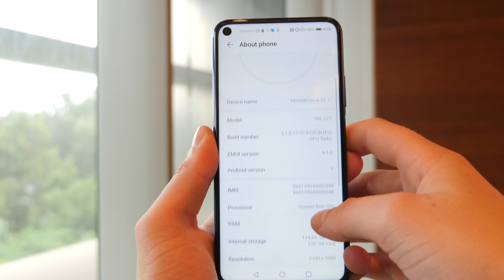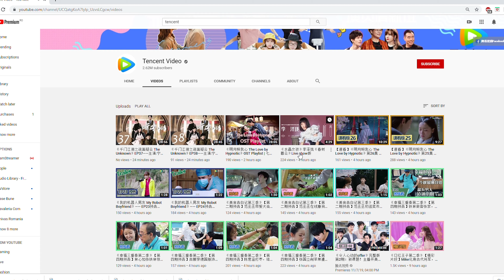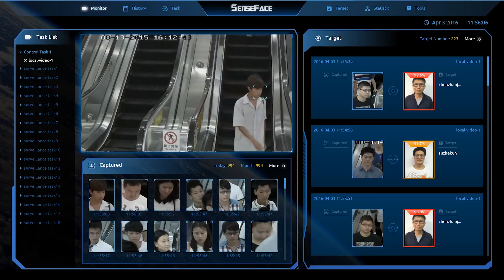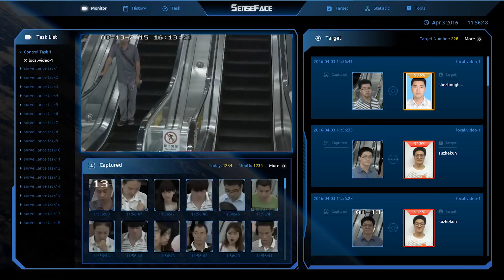Big companies in Shenzhen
Marian is taking us through a business tour in Shenzen, where some of the biggest companies in world reside.